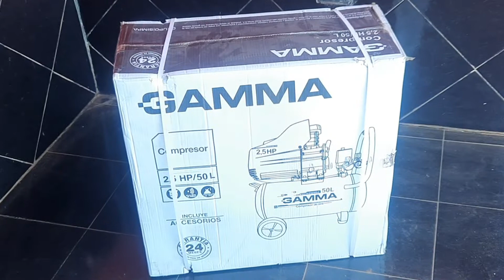gamma compresor/50 litros motor de 2,5 hp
Compresor Gamma/50 litros. En este video te mostraremos todo lo referente al compresor de la marca gamma de 50 litros, sus funciones, el modo facil de armar los acsesorios que trae